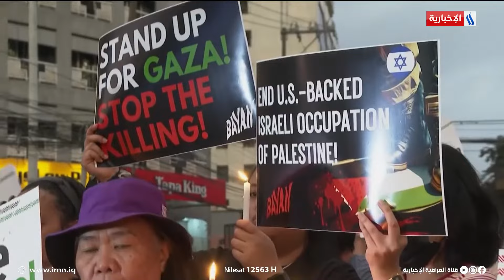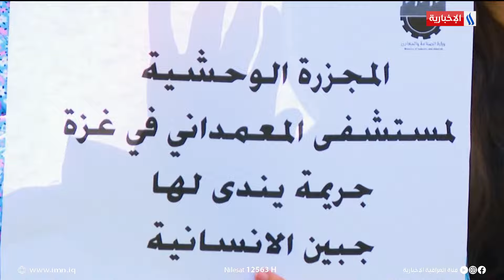الكيان الصهيوني يواصل عدوانَه على غزة في نشرة الـ 12